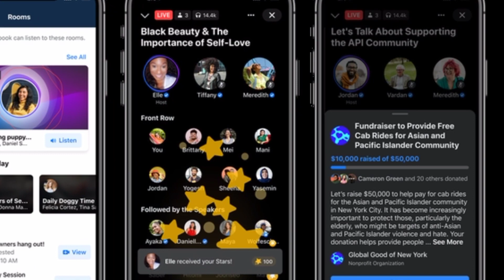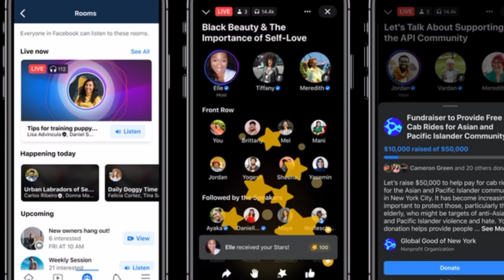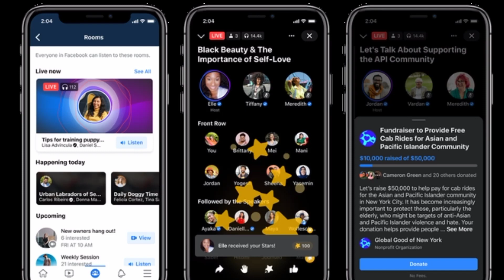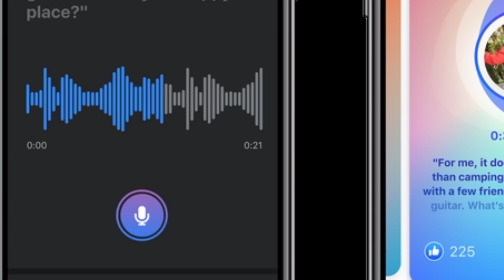facebooga oo soo wada barnaamij lamidka Clubhouseka